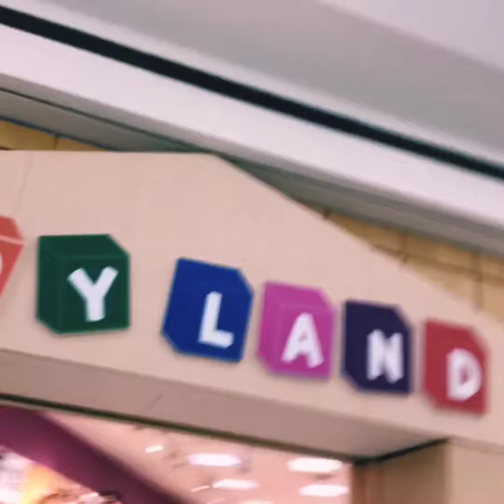DON’T CHEAT YOURSELF TREAT YOURSELF SHOPPING WITH MY KIDS